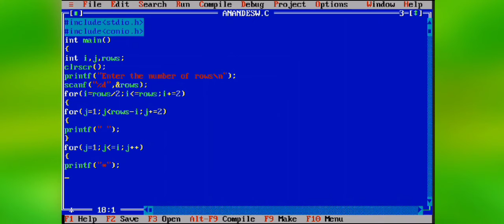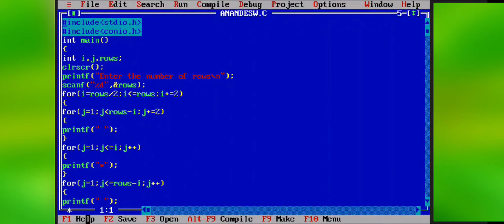Star Heart Pattern ❤️ by C language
How do you print a heart symbol?
What is the heart of C language?
How do you type a heart shape?

Heart Shape print
Heart symbol print